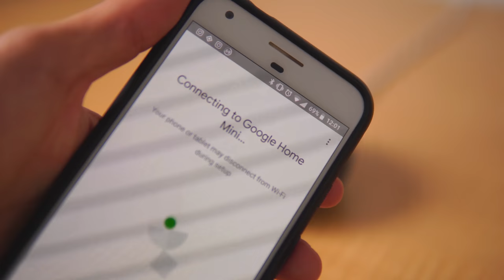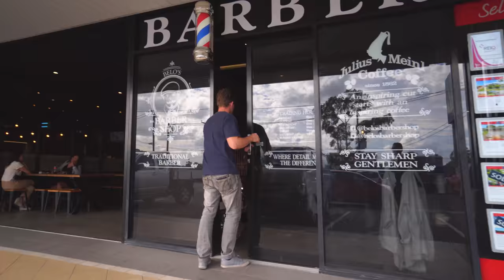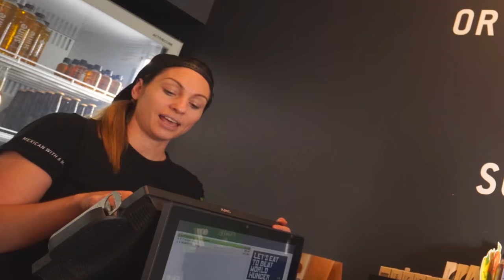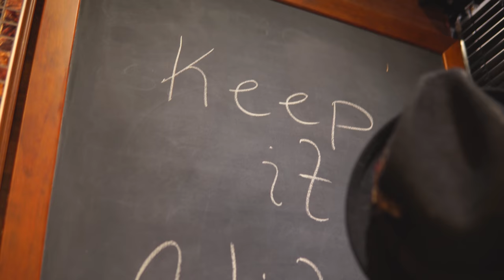Google Home Mini, Burrito Banter & Jason's Haircut | E-Chronicles #10!